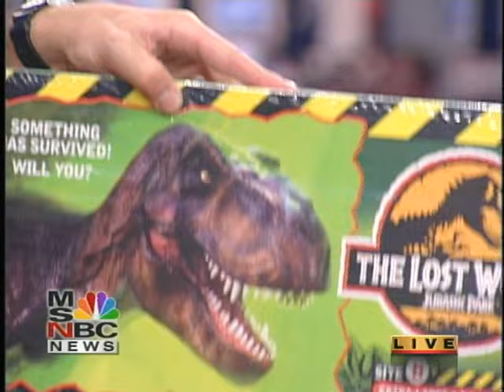Toys Ira Gallen MSNBC May 31st 1997